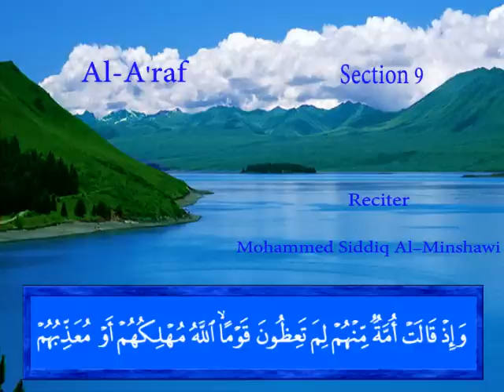Al A'raf - Mohammed Siddiq Al-Minshawi